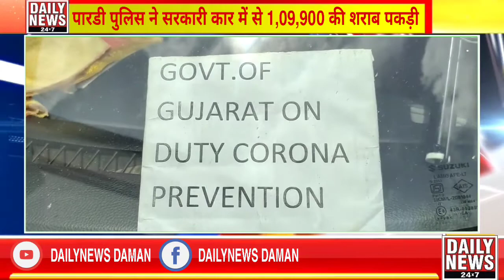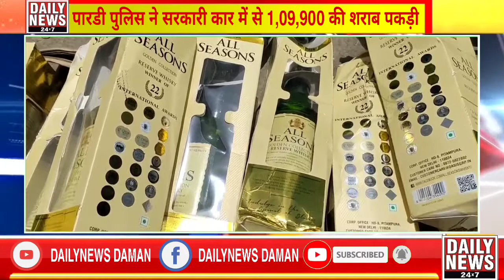पारडी पुलिस की कामयाबी, सरकारी कार में से 1,09,900 की शराब के साथ दो आरोपियों को किया गिरफ्तार